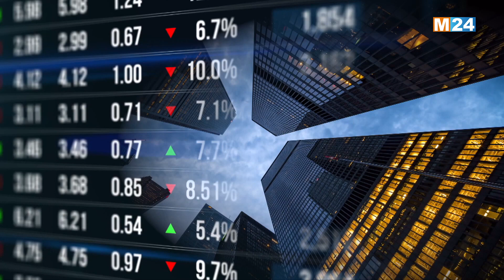النشرة الاقتصادية ليوم الإثنين 17 يوليوز 2023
النشرة الاقتصادية ليوم  الإثنين 17 يوليوز 2023 من تقديم مريم بنعيسى على M24TV

لمتابعتنا

لتحميل التطبيق